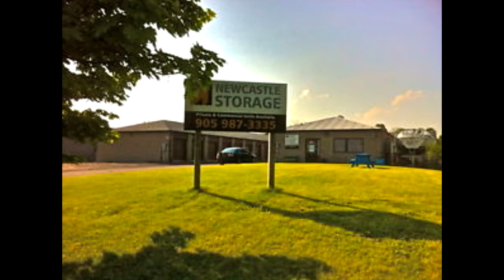Newcastle Storage Auction Unit 19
Lots of great stuff in this unit. Take a look at all the furniture, dressers, chairs, a matching table, a class case, cupboards, a TV and even a lawn mower! There's also a couple of boxes that could hold some other awesome items! The only way to find out is to bid now! Good luck bidders!

Make your bid on:

This unit is located at:
Newcastle Storage
400 Toronto St, Newcastle, ON L1B 1C2